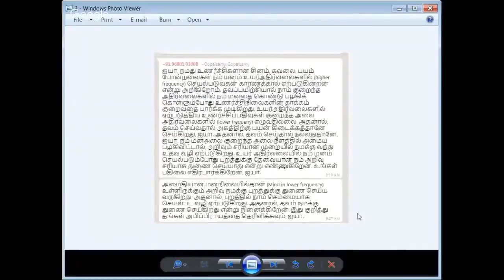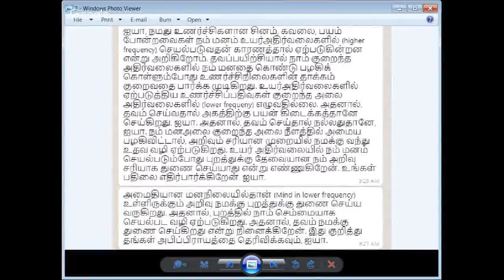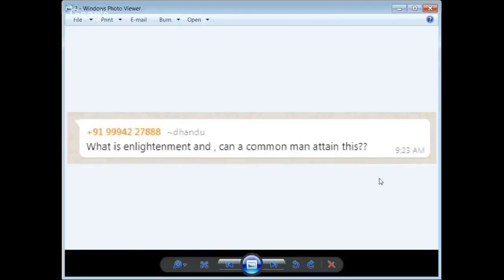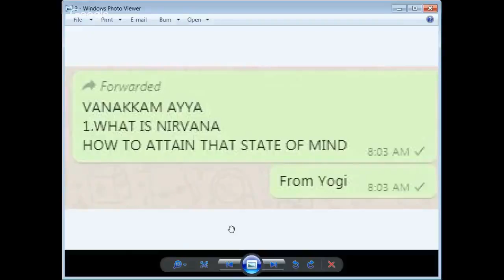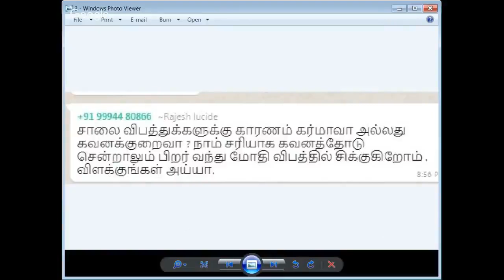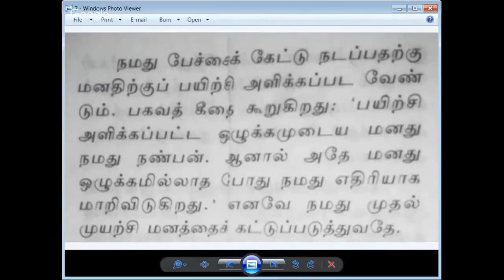ஞானம் என்றால் என்ன? சாதாரண மனிதன் அடைய முடியுமா?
Sri பகவத் ஐயா Introduction Whatsapp குழுவில் இணைய ஞானம் என்றால் என்ன?  சாதாரண மனிதன் அடைய முடியுமா?